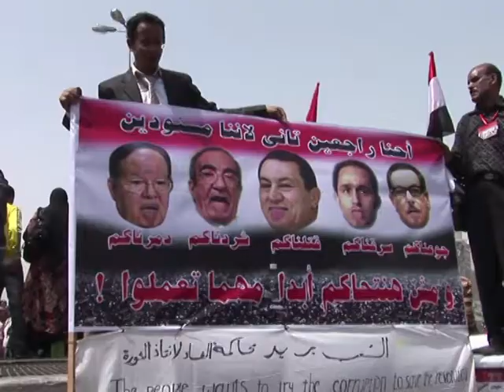Egypte: des milliers de manifestants pour "sauver la révolution"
Des dizaines de milliers d'Egyptiens se sont rassemblés vendredi 1er avril sur l'emblématique place Tahrir, dans le centre du Caire, pour appeler à "sauver la révolution" qui a renversé le président Hosni Moubarak et "purifier" le pays des restes de l'ancien régime. Durée: 00:55